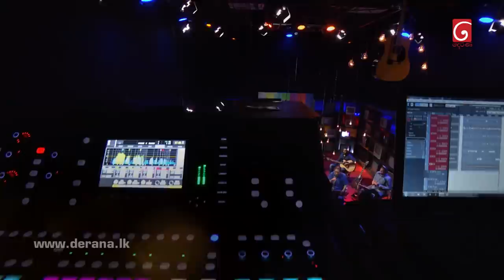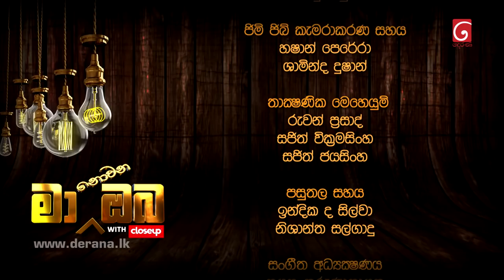Ma Nowana Oba Bandula Wijeweera & Bandara Athawuda (29-10-2021)